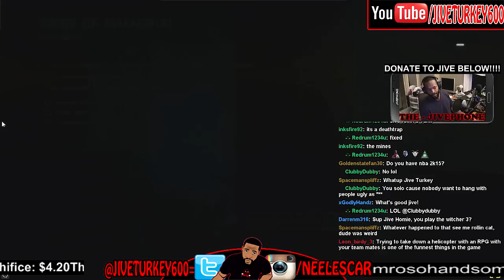THE BEST 5 MINUTES EVER - Funny Fails , Funny Moments + Reactions Video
Call of Duty and Battlefield in 5 minutes Renamed.

Send your Funny Clips , Fails ,lol Moments , Glitches , Funny Deaths to

♬ All of my Instrumentals are made by
Me, @RedhookNoodles and @xChasemoney